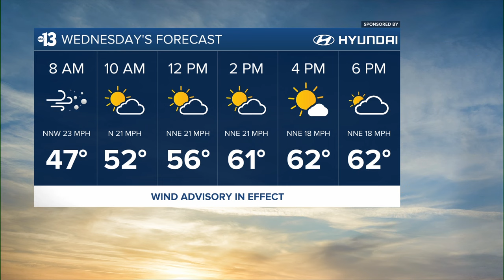Winds gust upwards of 50mph today!